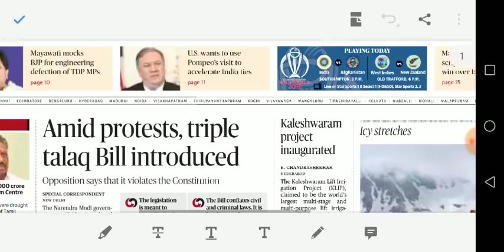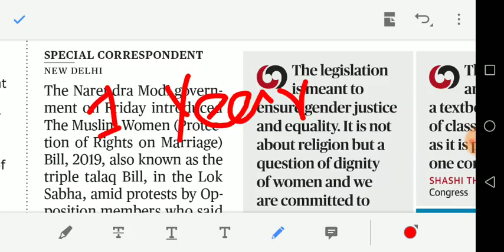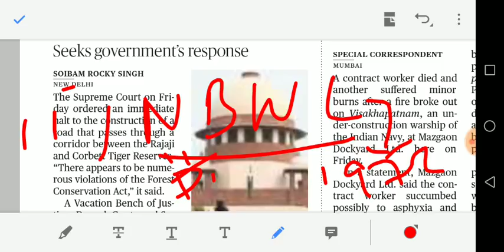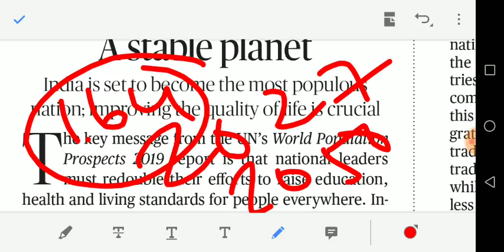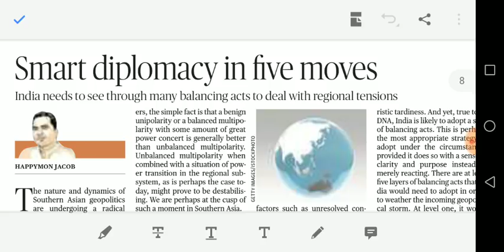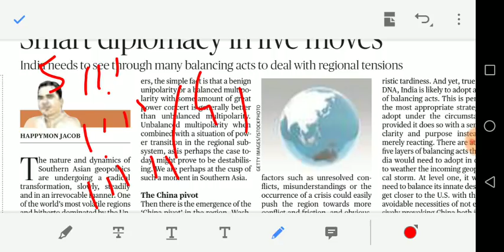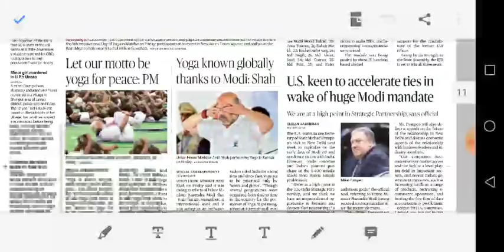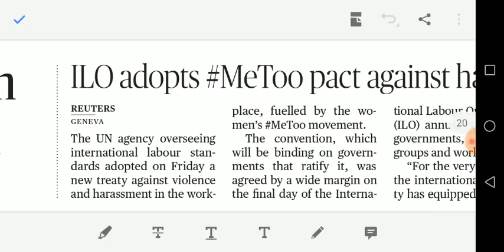22/06/2019 - HINDU full news analysis including EDITORIAL in TAMIL for UPSC and GROUP 1 students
Article discussed
Triple talaq bill
Kaleshwaram project
India smart diplomacy
South asia cooperations
Financial action task force
ILO new agreement me too